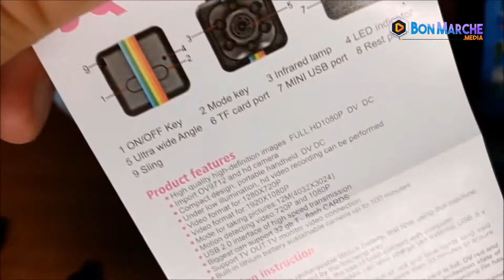Mini Caméra DVR DV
Cette Mini Caméra DVR/DV Enregistre en qualité Full HD (1080P) ! Elle s’adapte à tous vos besoins pour se transformer en Caméra Embarquée dans votre véhicule ou comme action Caméra… La qualité vidéo est réellement époustouflante, digen des meilleurs smartphones actuels.